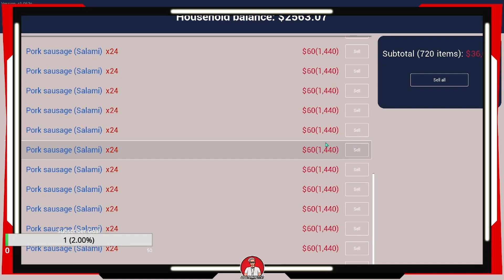Ranch Simulator Season 1 Ep 8 the results are in how much did we earn???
We cashed in all our processed pork sasuage and meatballs 360 each so let's find out how much we made and this is our biggest yet